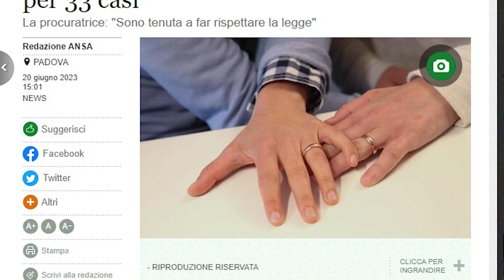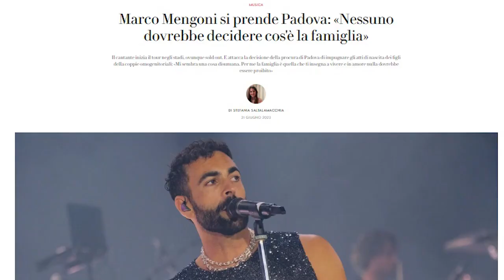Coffee Time con Veronica Vasarri presidente Arcigay Arezzo